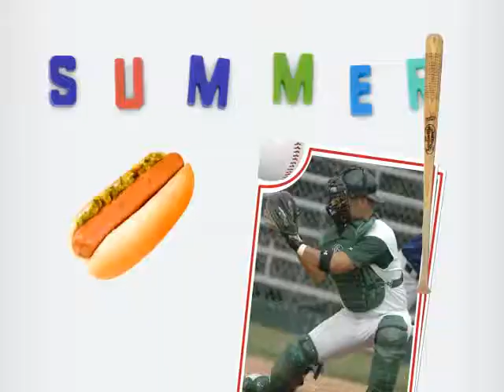Custom Embroidered Shirts, Caps and Accessories in NY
Sale on a variety of custom embroidered logo shirts, caps, and accessories.  We offer embroidered polo shirts, button down shirts, logo bags, hats and golf apparel.